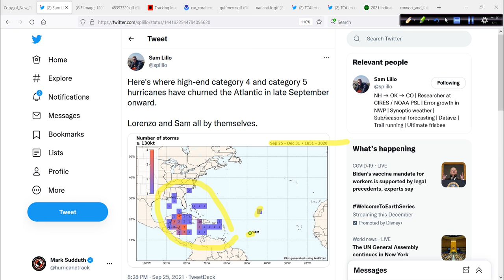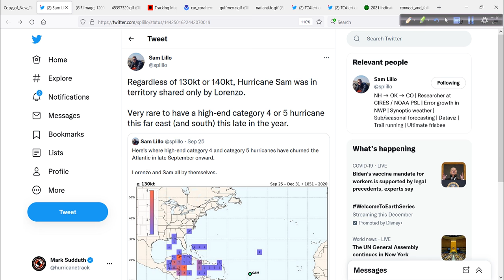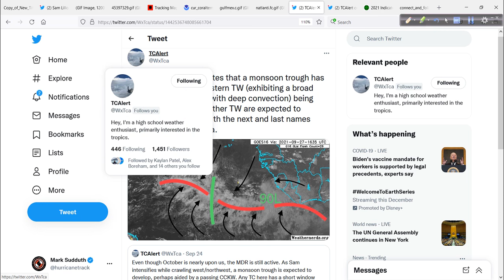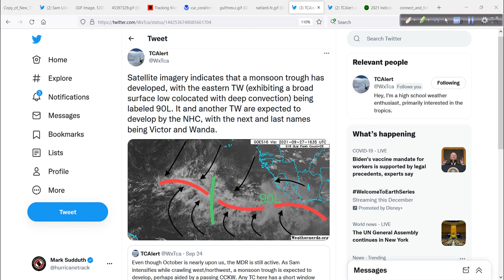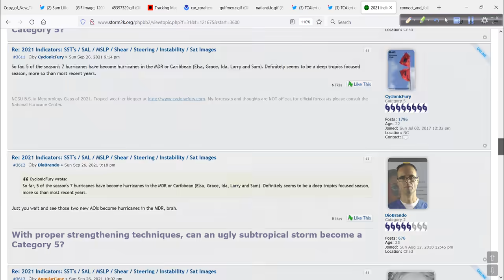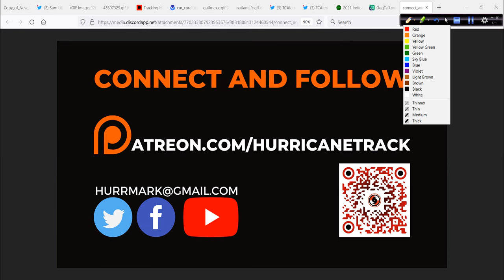Hurricane Outlook and Discussion for September 27, 2021